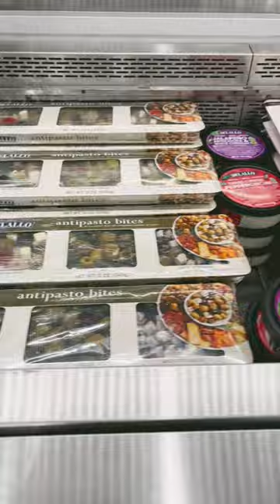CHARCUTERIE FIXINGS, CHECK 🧀✅